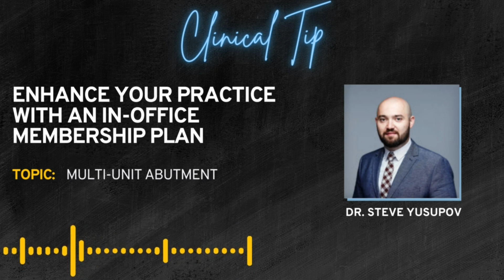Thriving Dentist Episode #587 THRIVING IN DENTISTRY SERIES FEATURING BRIAN BALIWAS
In this episode, we’re going to uncover the secrets of enhancing dental practices with an in-office membership plan. If you’ve ever wondered what a membership plan is and how it can benefit your practice, you’re in the right place. We’ll delve into the nitty-gritty details, including what to name your plan, what to include in your plan, and what’s the sweet spot for the discount. We’ll also discuss why annual membership plans are more effective.

➡️Insurance Write offs are a Marketing Expense? Here's Why!